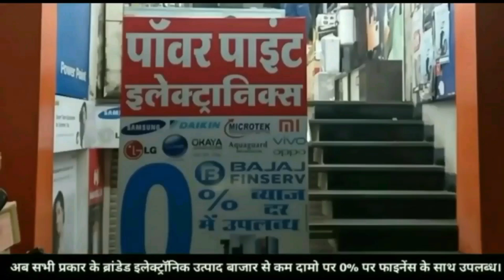भगवानपुरा गांव में सुबह 3:00 बजे लगी भीषण आग,गांव वालों ने मिलकर बुझाई